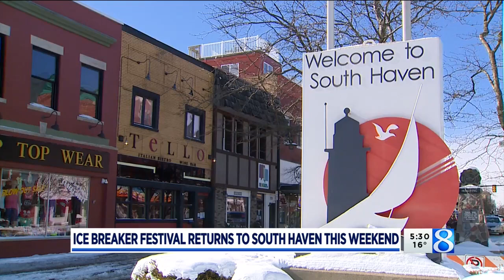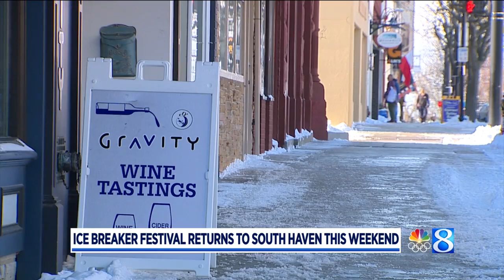Shops hope Ice Breaker Festival heats up business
South Haven is celebrating the return of the Ice Breaker Festival after the pandemic canceled it last year. (Feb. 4, 2022)